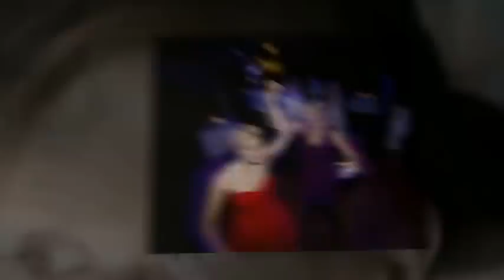James & Victoria Crespi Get Married